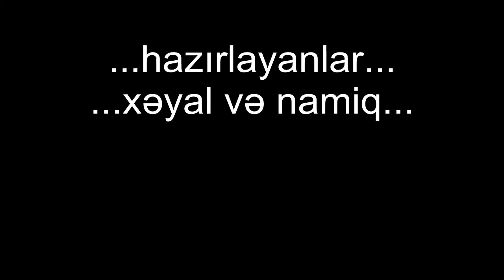Clash of Clans // Clan War: AZERBAYCAN vs Smash n Crash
Episode 2